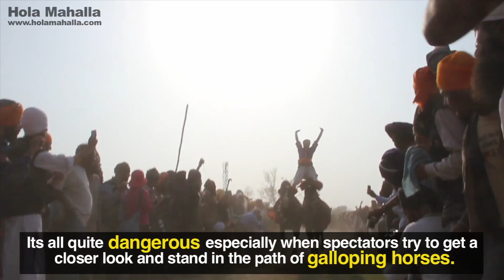Horses of Hola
Hola Mahalla is a little known Sikh festival that takes place annually, in India with an  estimated attendance of over a million people travelling to see the week long festival. Dubbed the Sikh Olympics, it involves sword fights, daring horse stunts and a dab of spiritualism that are with an ever decreasing number of nomadic Sikhs.

The festival was established in the 17th century in Anandpur Sahib, the 'City of Bliss'. It is celebrated during the Indian month of Chet, which falls in spring during either March or April.

Initiated by Guru Gobind Singh (the tenth Sikh Guru), Hola Mahalla, which means ‘mock fight’, was used to ensure Sikhs were spiritually and physically ready for battle. The festival was an integral part of Sikh and Punjabi culture in India, encouraging Sikhs to come together to maintain their martial skills and participate in spiritualism. Traditionally the festival held such importance that all Sikhs were required to attend and those who did not were assumed to have merged with God.

These days people attend the festival to witness two distinct activities the Sikh martial art of Gatka and the horse stunts that vary from a basic level to advanced. For example standing on a horse whilst it is stationary. It is said that this technique was used in the past during battles. Senior officials such as generals of the enemy would be on elephants and Sikhs would attempt to climb up the giant animal by standing on their own horse.

The more skilled Nihangs have developed this technique further and utilised it whilst riding two horses. The riders are stood on each horse with their bare feet and either hold the reins in their hands or in between their teeth. Its all quite dangerous especially when spectators try to get a closer look and stand in the path of galloping horses.